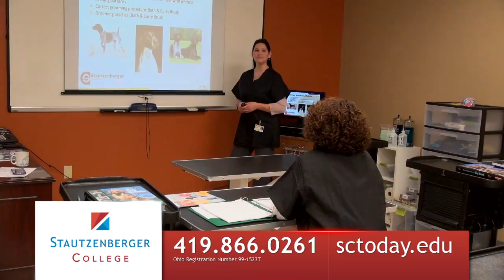Stautzenberger College Maumee (SCJUL15AS30M)